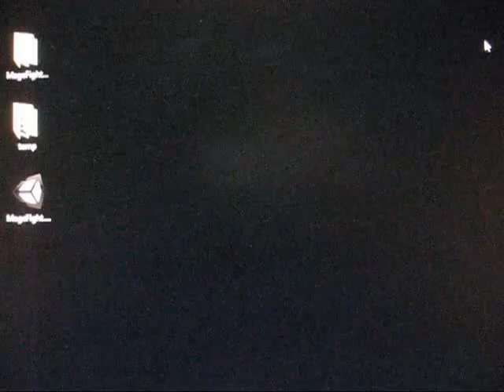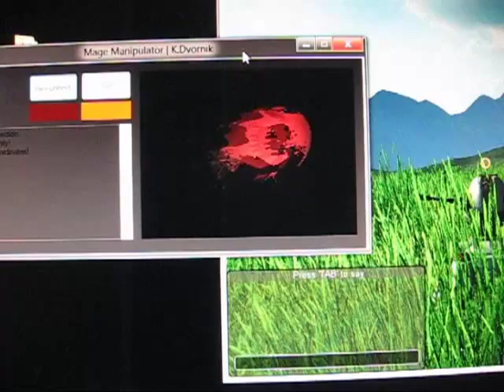Mage Fight Unity RPG Multiplayer Kinect-like game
Love kinect, but have no device. Not a problem! Take your Web cam and red marker, try it with Unity! More on Unity forum.

It is a demonstration of some old prototype. After Web cam support in Unity all in one app.